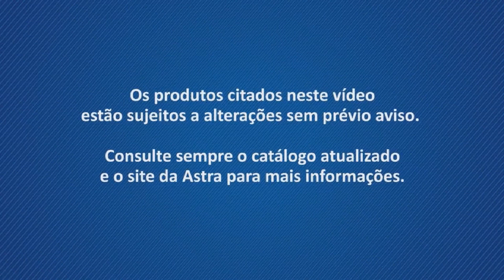Barras De Apoio em PVC - ASTRA | SUPERFISIO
Tem dúvidas? sugestões? Deixe seu comentário e curta nosso canal !!